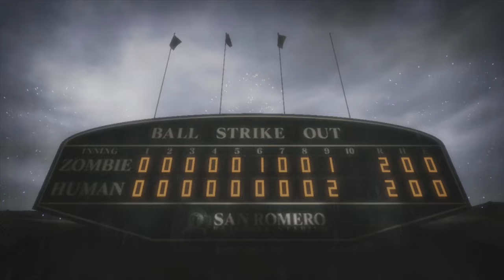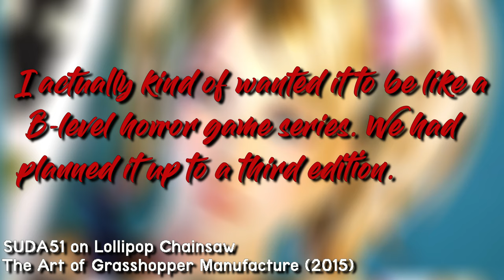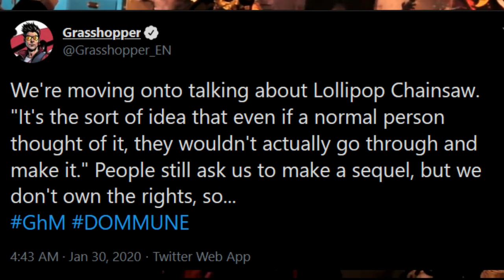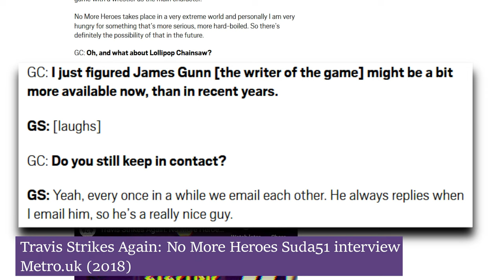The Strange History of Lollipop Chainsaw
Grasshopper B-Sides:
A video series that chronicles the video games in Grasshopper Manufacture's catalog. In the NINTH episode, I'll be analyzing their most successful game LOLLIPOP CHAINSAW. I dig into the influences of the game, some of which have been overlooked throughout the years. We will compare both the PS3 & 360 versions of the game and discussing the possibility of a sequel.